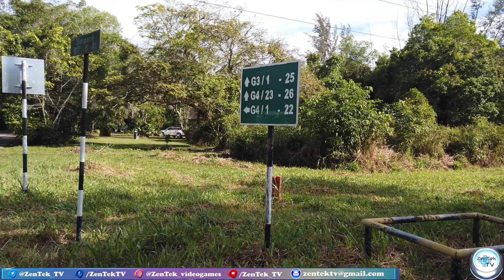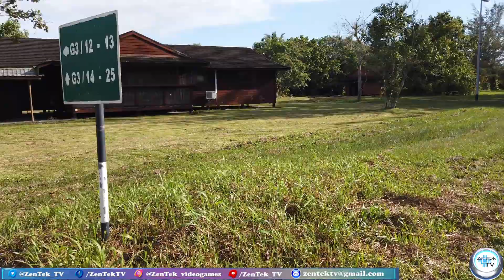Como Es La Vida Expat en Brunei - Mexicano en Brunei se Despide.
Hoy es un video diferente a mi contenido normal.  Este es el ultimo video que hago desde Brunei ya que estoy a punto de mudarme a Japon en menos de una semana.    Mi esposa y yo vivimos en Brunei por dos años y medio y en este video les cuento mis experiencias e impresiones de lo que es la vida para en Expat en Brunei.

No olvides subscribirte y darle a la campanita para que recibas notificacion de mis videos semanales que estara haciendo desde Tokyo Japon a partir de la semana entrante!

Buena Suerte!